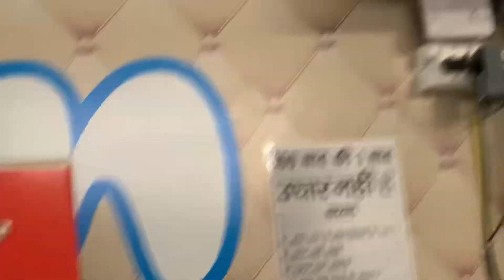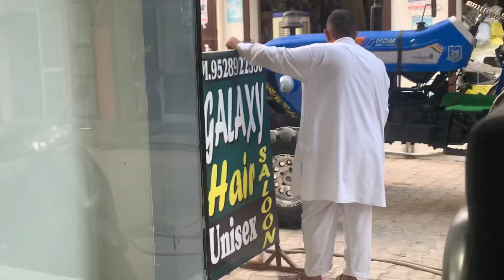लोग पागल हो गए tractor को देखकर 🤯🤯Log pagal ho gye |Public reaction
Public reaction
Modified tractor
Publice reaction on tractor
Tractor in city
 Tractor ko dekhte rh gye